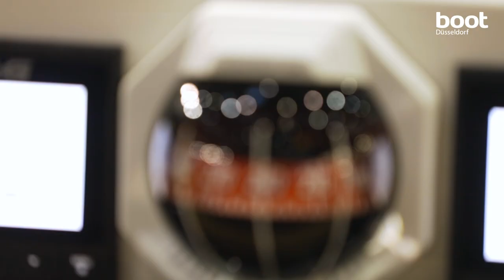boot Düsseldorf- Segeln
Die Themenwelt Segeln auf der boot Düsseldorf 2024 in 25 Sekunden!